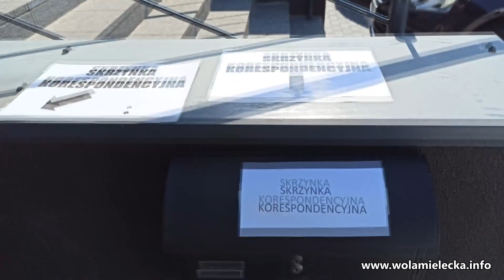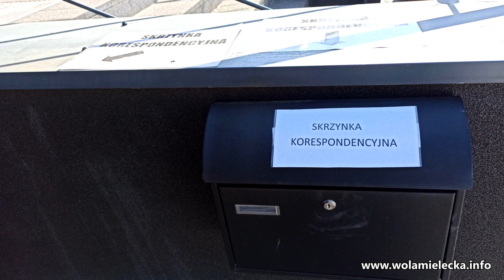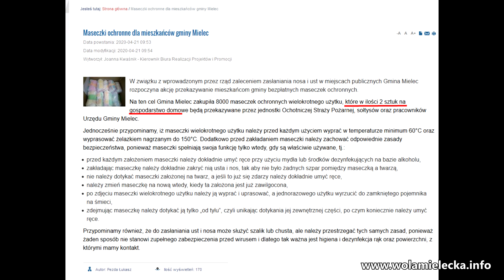2020.04.23 Skrzynka na dokumenty zostawiane do gminy i maseczki - komentarz